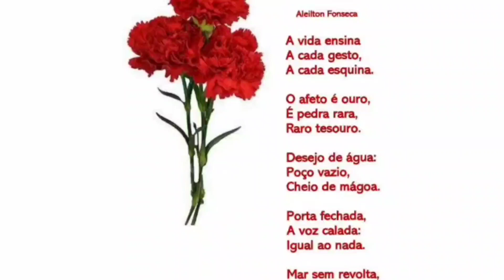O Recanto do Poeta com Aleilton Fonseca - Cinco Máximas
Em mais uma edição da série de vídeos do Recanto do Poeta com Aleilton Fonseca, temos desta vez o poema "Cinco Máximas" de autoria do nosso querido escritor.